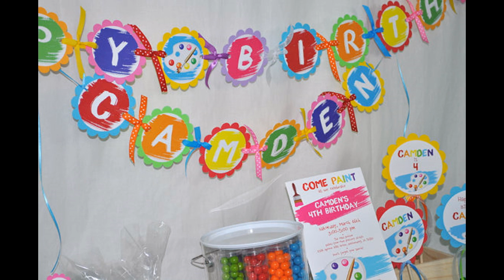Art party themed decorating ideas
Check out the video of best collection of  party decorating ideas and get ideas of invitations to thank-you cards, find all the indoor and outdoor decorations, party games, themed party, craft ideas, Wrapped Drink Bottles, Cakes, drink and food ideas,banners, favor bags or costumes, and supplies you need to make
every party memorable. No matter what you're celebrating, the party you make should be memorable and manageable. It’s your party, so plan it with detail, these great ideas are surprisingly easy to do for 1 year old, art, backyard on a budget, birthday on a budget, black and white, budget, cheap, christmas budget, christmas on a budget, christmas pinterest, confirmation, country, decorating ideas english tea party, decorating ideas for jazz party, decorating party room ideas, decorating party tent ideas, decorating party ideas., dinner, dinner on a budget, diy party decoration ideas.

It doesn't take much to turn your home into a party space. Pick a few of these simple ideas to make your party amazing. Check out these designs that can be reused year after year. Get a lot of joy for your party with this affordable and versatile party material. Make your table shine by using the snacks as creative decor. Whether you're decorating a ballroom or a backyard, find out best birthday party decorations and ideas to suit your style. holiday on a budget, holiday